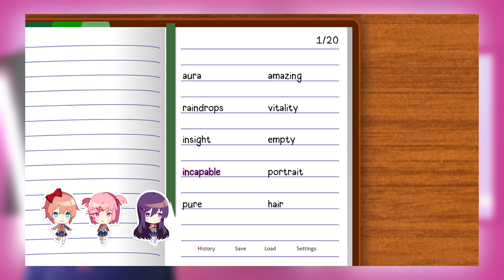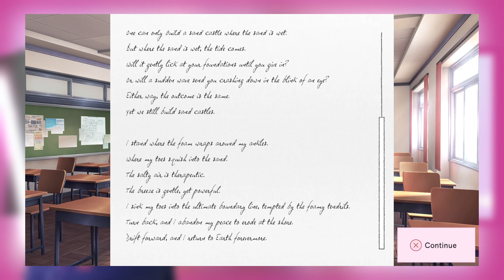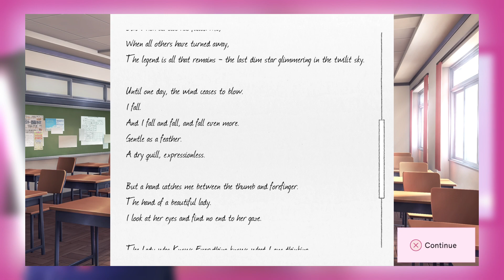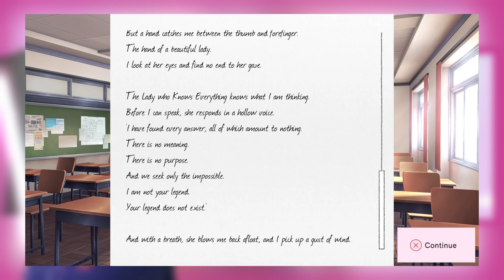Doki Doki Panic Literature Club Plus: Part 3